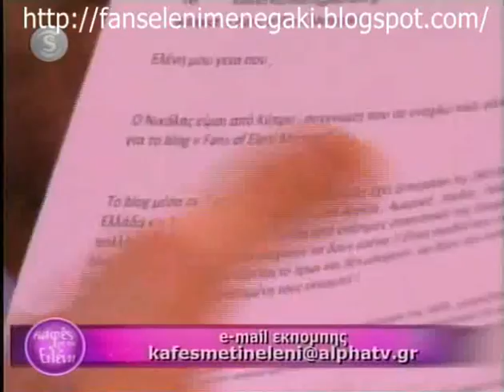Η Ελένη αναγνωρίζει και πάλι δημόσια το blog μας !!